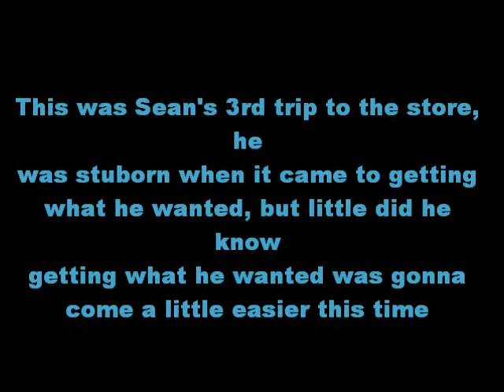Episode 1 of SSB (Part 2)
Standard Sub-leveled Beings
"Sean's part"
Day 1